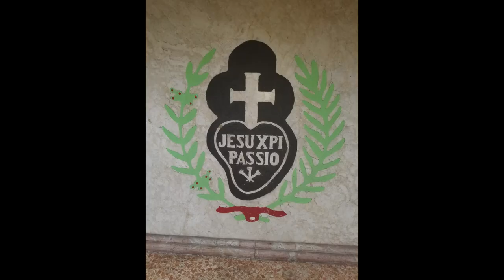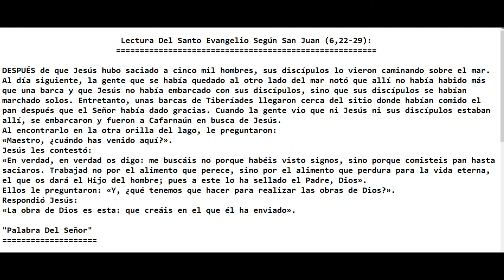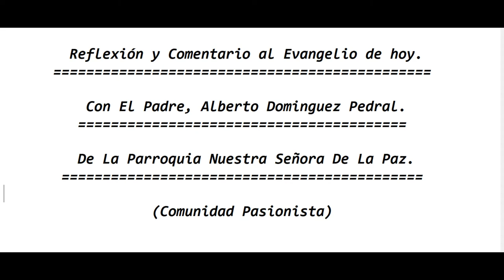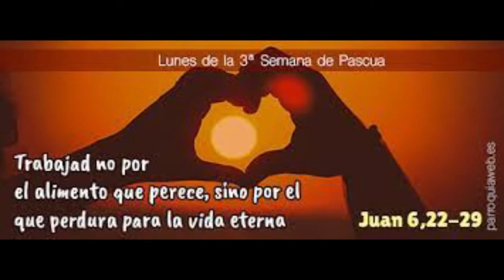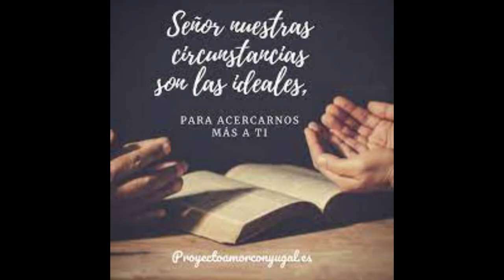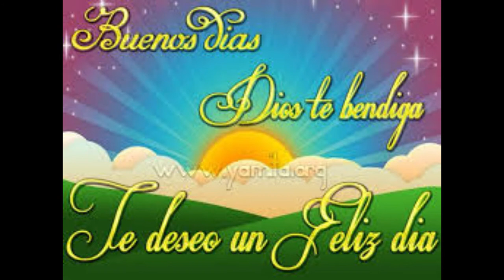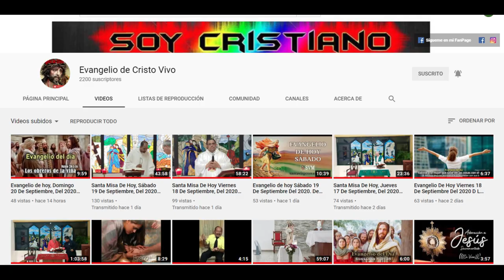Evangelio de hoy Lunes 19 De Abril, Del 2021. De La 3ra Semana De Pascua. Con El Padre Alberto.